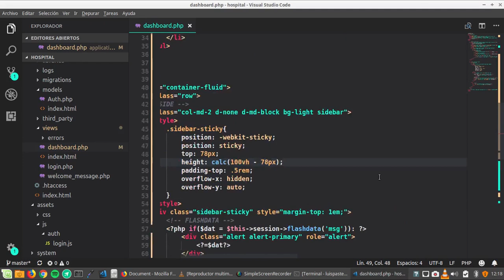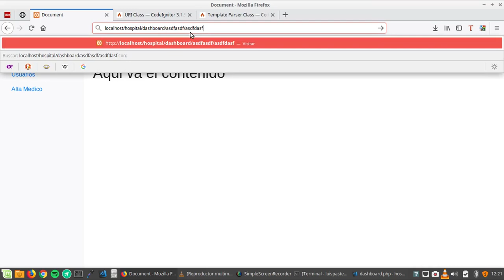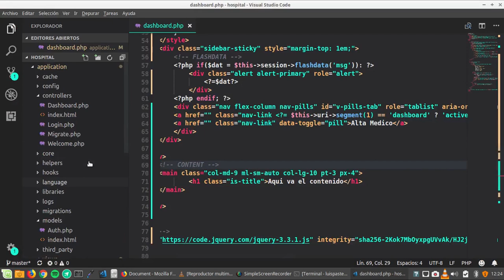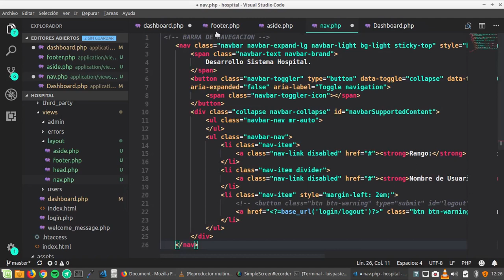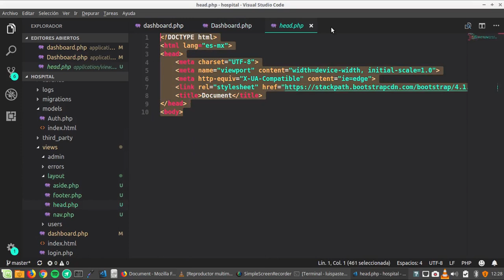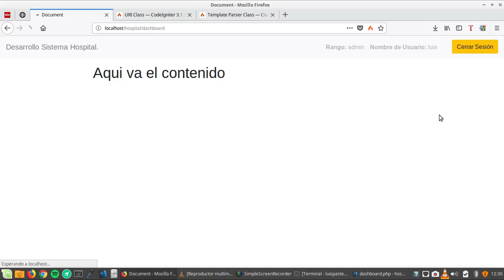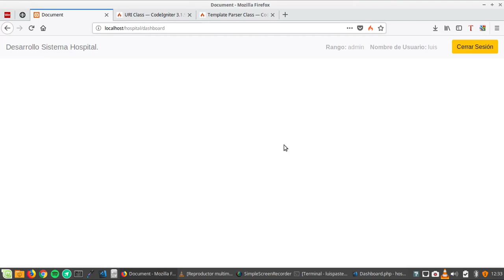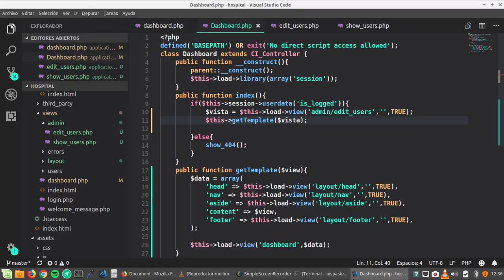Codeigniter: 19-. Templates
Segmenta tus vistas en bloques para reutilizarlas. en este video te enseño como lograrlo!